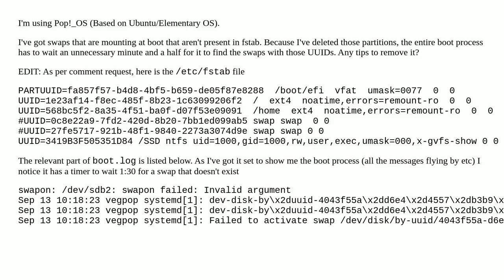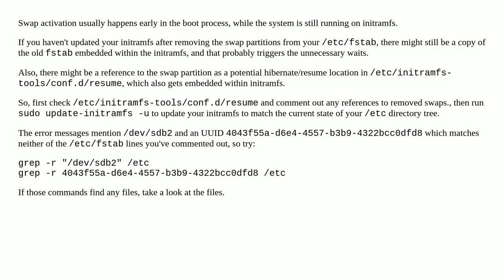Why do swaps that aren't in fstab attempt to mount at boot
A special thanks goes out to the community